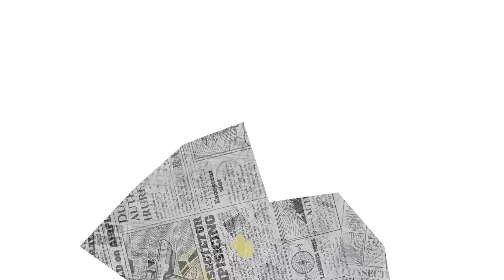Jatah Mantan Nikah || Ngakak Sembarang || Sketsa komedi part 114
ICON EVENT KUPANG - Cabang Maumere

Model Clip :
Kenny Sa'u
Lena
Kobus
Tinus
Makut
Kosmas
Fikry

ngakaksembarang # Nikah # Kobus # Lena #